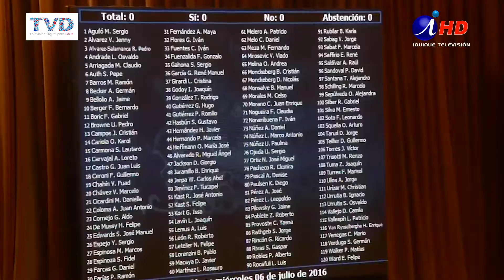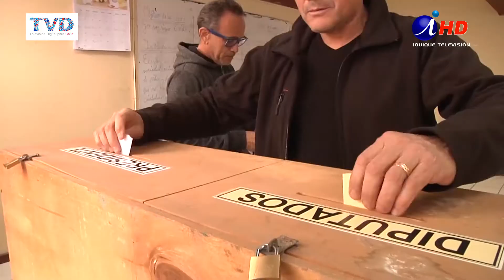GALLEGUILLOS EN EXCLUSIVA: “DE JORGE SORIA APRENDÍ MUCHO” (2017.07.26) - Iquique TV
En entrevista exclusiva con Iquique Televisión, el ex alcalde de Alto Hospicio y hoy precandidato a diputado, Ramón Alberto Galleguillos, habló sobre su candidatura y su recorrido en la política regional, sin dejar de mencionar a Soria y
Rossi. Sobre su sueño de llegar al parlamento en noviembre, el locutor radial no se confía, sabe que la pelea es difícil, pero de igual modo quiere conquistar el voto de los tarapaqueños.